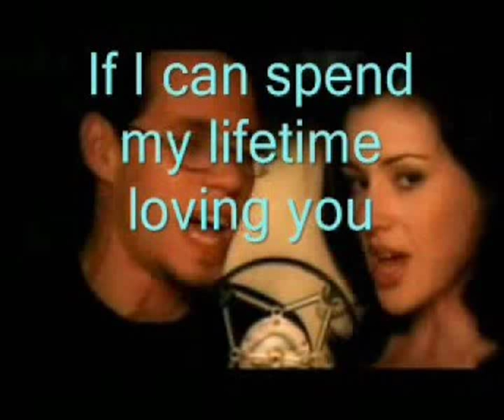Maxine Barry - Spend My Lifetime Loving You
Reworking of the classic tune from Zorro, by the great Maxine Barry.